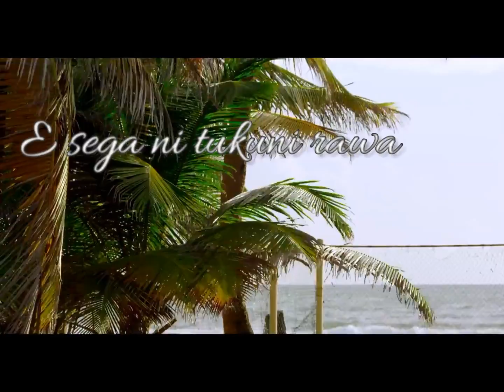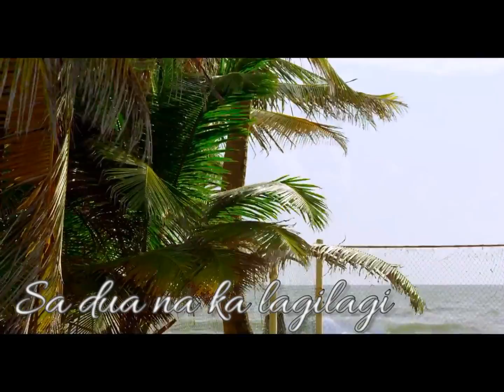Na Bu Ko drau A solia Lyrics RTOUCH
NA BU KO DRAU A SOLIA,
E RUI GUNU VINAKA DINA
NA KENA WAI NA SILIVA,
NA LEWENA E KOU KOULA DINA

NA NEIRAU VAKAVINAVINAKA
E SEGA NI TUKUNI RAWA LEVU NI LASA
KE MALUMALUMU NAI SOGO NI TAVAYA
ME KEIRAU MAI TILOTILOMA VATA

SA DUA NA KA LAGILAGI,
NIDA MAI SOTA TU VAKAVULAGI
NAI TAUKEI E RA YALO VAKATANI,
NI LOMADRA TU NA VIA VEI VEIBUTURAKI

KO SUVA ESA NA BIU KOTO,
BIU VATA KEI NA KENA I TOVO
AI LOLOMA VEI KEMUDOU TAUCOKO MAI NAKORO,
YACO SARA KINA NOMU I LOKOLOKO